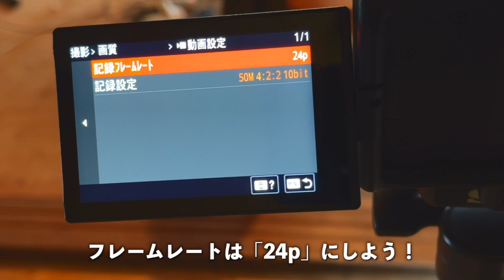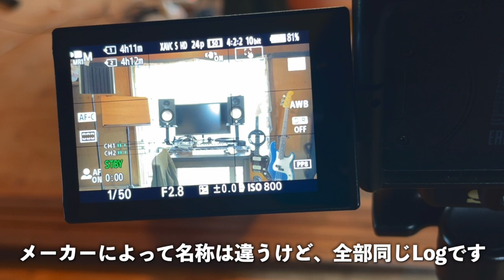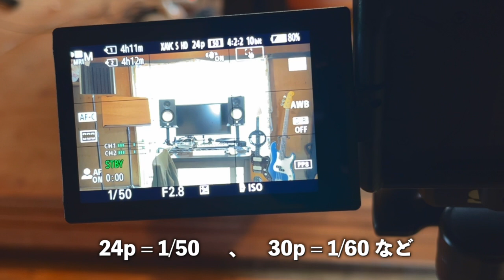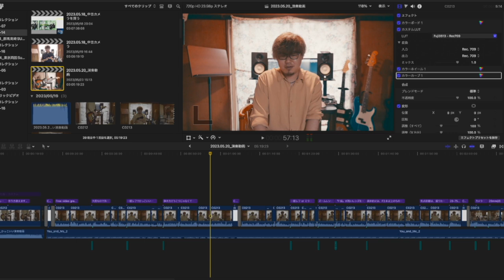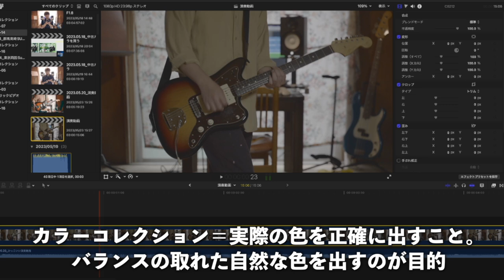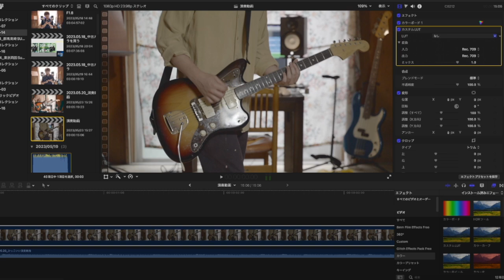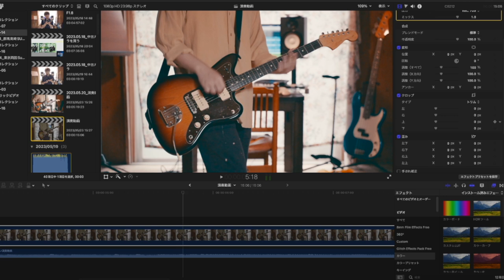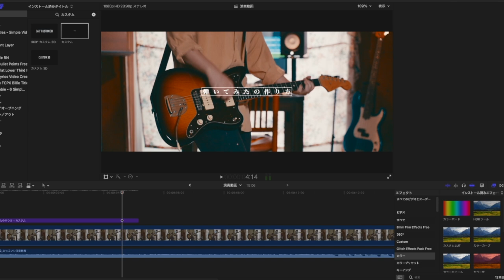【ギター・ベース】演奏動画で映画のような色味を出す方法を徹底解説！カラーグレーディングやLUTの使い方、カメラの詳細な設定、Log撮影の注意点など。憧れのあの人と同じクオリティで弾いてみたを作ろう！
前回の演奏動画の作り方の続編です！詳細な撮影設定のご紹介・編集・カラーグレーディングで色味を作る方法を解説しました。あなたがいつも見ている憧れのあの人も、きっとこの撮影＆編集をしているはず。log撮影をマスターして超ハイクオリティな演奏動画を作ってみてね。

超高品質な無料の編集ソフト(DaVinci Resolve)

目次
00:00 オープニング
00:17 導入トーク
00:48 カメラの詳細設定
01:22 フレームレートの設定
02:19 色設定(PP8、log撮影)
03:30 シャッタースピードの設定
03:55 F値の設定
04:12 ISOの設定
05:21 編集の説明スタート
05:56 不用部分のカット＆音合わせ
06:34 明るさ調整(カラーコレクション)
08:00 色味調整(カラーグレーディング・LUT)
09:12 シネマスコープの設定
09:49 映画っぽいテキストの特徴
10:49 完成した映像
11:07 まとめ＆締めのトーク

[今日使っていた機材たち]
カメラ1：Sony α7III
カメラ2：Sony α7iv
レンズ：Tamron 28-75mm f2.8

[撮影・編集]
Ryota_Tamasaka

[使用機材]
メインカメラ：
サブカメラ：
レンズ1：
レンズ2：
レンズ3：
レンズ4：
ジンバル：
フィルタ：
SDカード：
カメラバッグ：